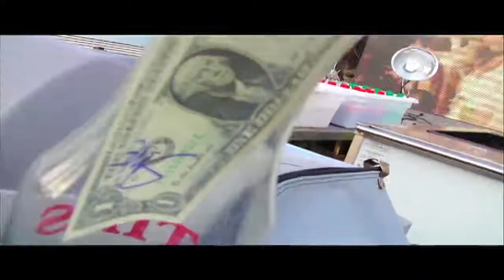JWE @ UME 2012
JonWayne Eaden
Troy Madln Ent Global Groove
Sugar Society Insomniac
UME Ultimate Music Experience
JWE Spring Break 2012 South Padre Island
EDITOR GERMAN CASTRO